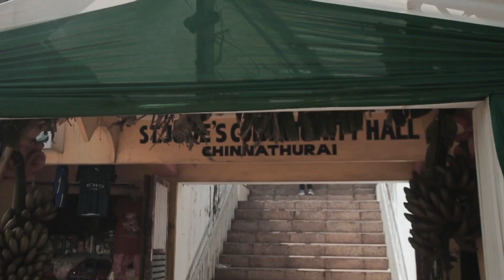ROBSON AQUILIN/WEDDING HIGHLIGHTS/NAGERCOIL/CHRISTIAN/FOTOLISA PHOTOGRAPHY 9443994861,9994417261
“When you realize you want to spend the rest of your life with somebody, you want the rest of your life to start as soon as possible.”
FOTOLISA PHOTOGRAPHY
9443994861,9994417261